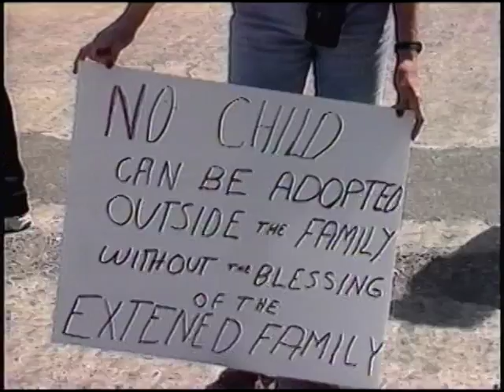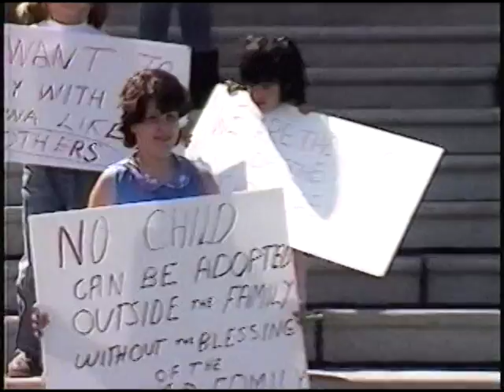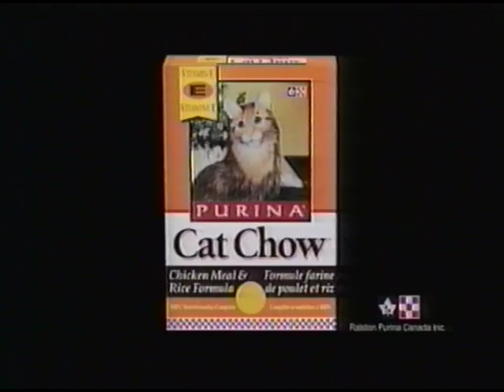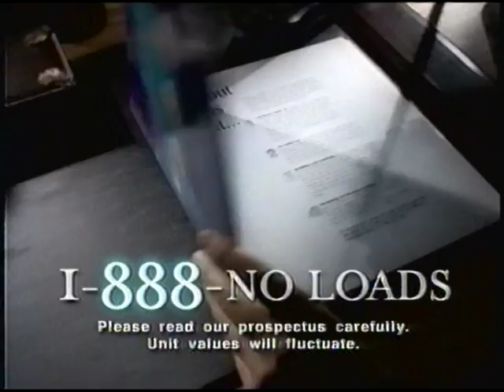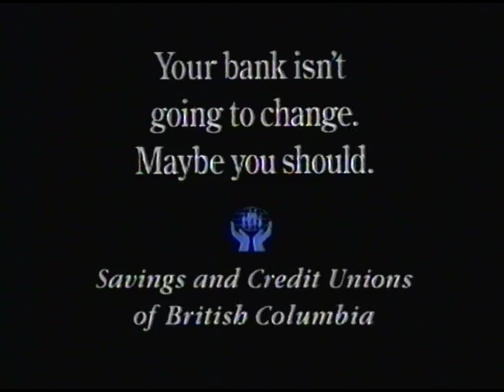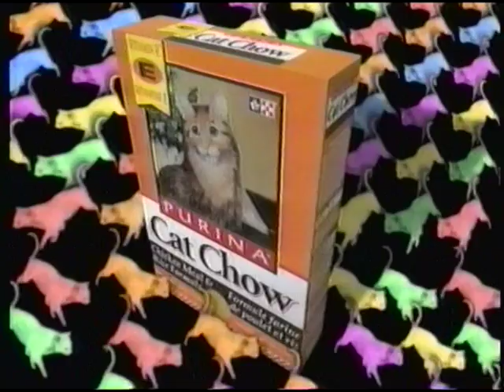Tyabji February 24, 1997 Family rights